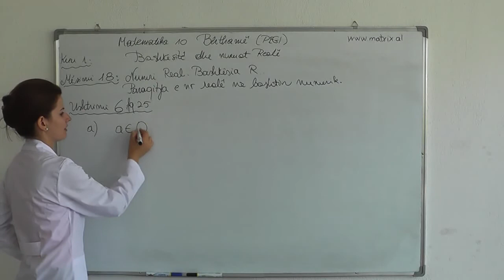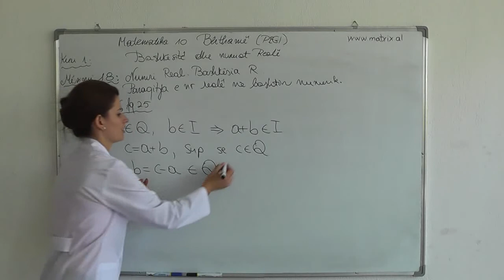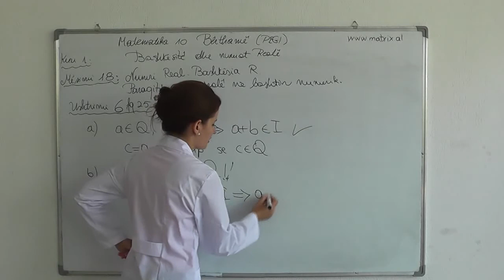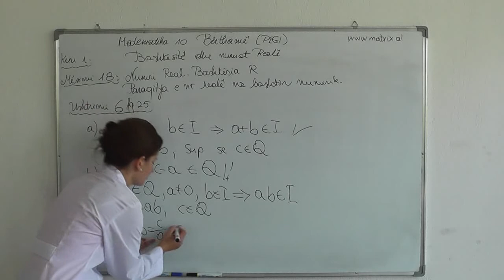Mësimi 1.8, Paraqitja e numrave realë në boshtin numerik. Ushtrimi 6 (Matematika X)